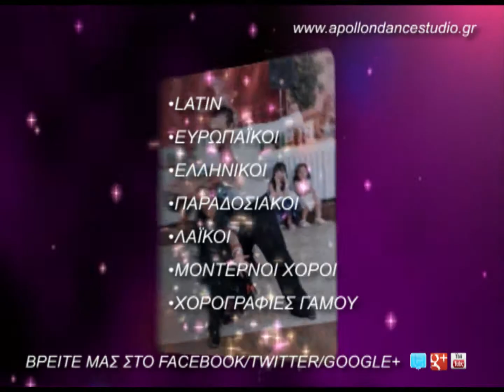Tropical Night - Apollon Dance Studio - Rumba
Παρακολουθούμε μία από τις χορογραφίες που παρουσιάστηκαν στην επίσημη θερινή δεξίωση Tropical Night, των σχολών χορού Apollon.

Γνωρίστε το Tropical Night…
Την πιο επιβλητική δεξίωση των σχολών μας!!!
Το Tropical Night αποτελεί την πιο επιβλητική δεξίωση - εκδήλωση των σχολών χορού Apollon και λαμβάνει χώρα κάθε καλοκαίρι.
Άπαντες μαθητές, δάσκαλοι, φίλοι και συνεργάτες διασκεδάζουν με την μεγαλοπρέπεια που τους αρμόζει, σε μια βραδιά γεμάτη αίγλη, λάμψη, τραγούδι και φυσικά χορό!!!
Μαθητές και δάσκαλοι μας παρουσιάζουν τις μοναδικές τους χορογραφίες, ιδιωτικές, ομαδικές, επαγγελματικές, ενώ οι απονομές βραβείων δίνουν το παρόν για όλους τους μαθητές μας που ολοκλήρωσαν ένα χορευτικό επίπεδο!
Ξεχωριστή θέση στη βραδιά αποτελεί ο Μαθητικός Διαγωνισμός Χορού όπου τα ζευγάρια των μαθητών μας διαγωνίζονται, στα πλαίσια της ευγενούς άμιλλας και του συναγωνισμού, διεκδικώντας ένα μοναδικό έπαθλο… Ένα υπέροχο ταξίδι!!! Φυσικά κανείς δεν φεύγει με άδεια χέρια από μια τέτοια βραδιά αφού οι σχολές προσφέρουν πλούσια δώρα σε όλους!

Παρακολουθείστε βίντεο από τις εκδηλώσεις των σχολών χορού Apollon Dance Studio. Μαθητικές χορογραφίες, Επαγγελματικές χορογραφίες, Διαγωνιστικές χορογραφίες, Party, Εκδρομές, Τιμητικές βραδιές απονομών.
Στόχος των σχολών μας είναι η προώθηση του κοινωνικού χορου, η βελτίωση της καθημερινότητας όλου του κόσμου μέσα απο το πιο επιμορφωτικό, αθλητικό και διασκεδαστικό χόμπυ. Γι'αυτό μην χάνετε χρόνο σηκωθείτε να χορέψετε σε κάθε ευκαιρία που σας δίνεται. Εξάλλου ο χορός ανήκει σε όλους ανεξαρτήτως φύλου και ηλικίας!
ΚΑΛΗ ΔΙΑΣΚΕΔΑΣΗ!

Ακολουθείστε τις επίσημες σελίδες των σχολών χορού Apollon και ενημερωθείτε για τα νέα μας, να διαβάσετε άρθρα και να παίξετε διασκεδαστικά παιχνίδια με θέμα τον χορό.